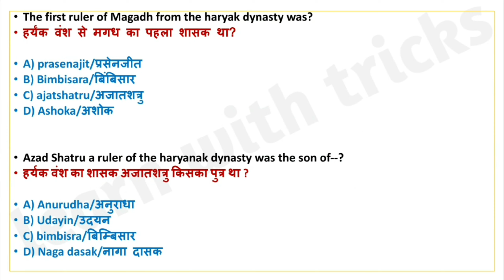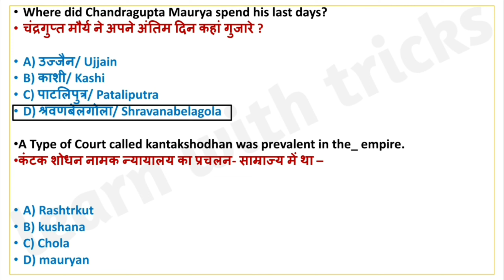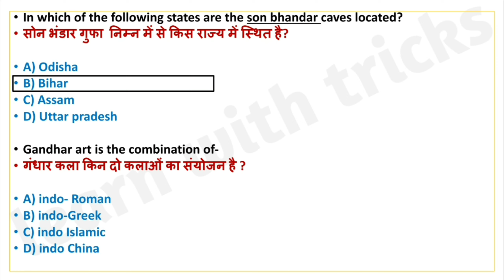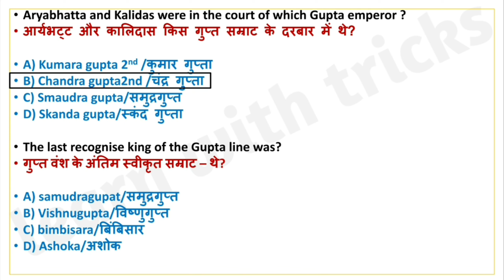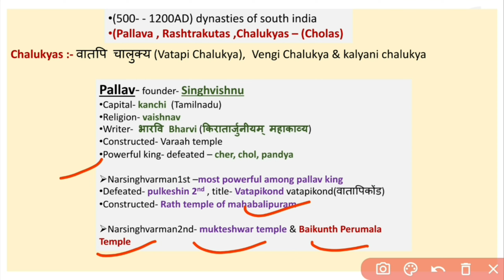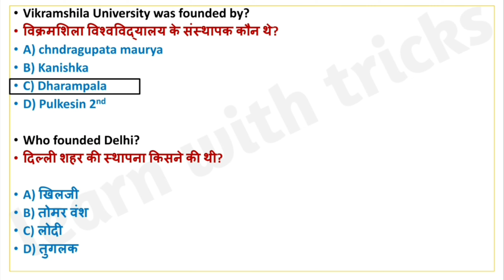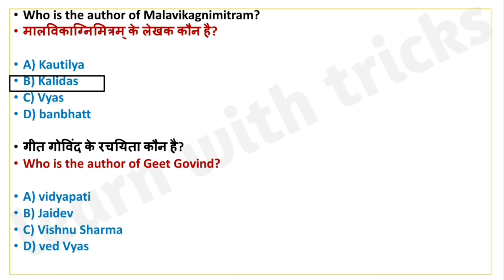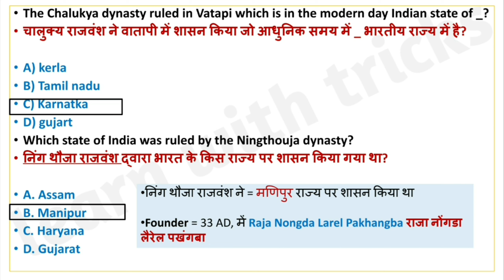History Important Questions| Anceint |For all Exams| Part 2| Tricks🌝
ANCIENT history important Questions series
Anceint history - Ssc GD, Upsc , ssc cgl mains, ssc chsl
history important Raj vansh
history important dynasty
Indian history
ANCIENT history Questions for all exam
stone age
indus valley civilization
maghadh samrajye
maurya vansh
shung vansh
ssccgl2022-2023